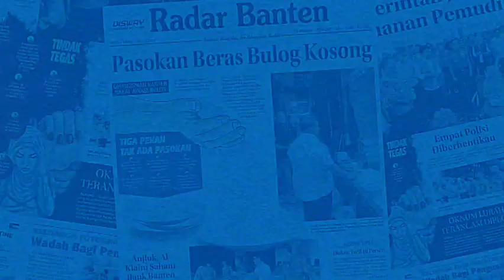Tahun 2024, Tiga Siswa Kabupaten Serang Dapat Beasiswa Kedokteran di Untirta